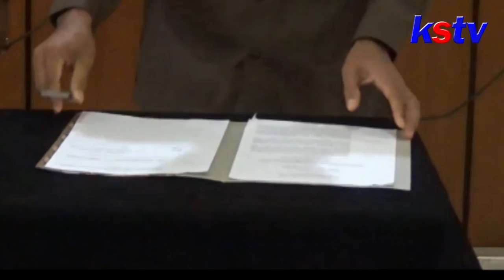NGANJUK - DPRD DAN PEMKAB NGANJUK SEPAKATI KUA PPAS APBD KABUPATEN NGANJUK TAHUN 2022